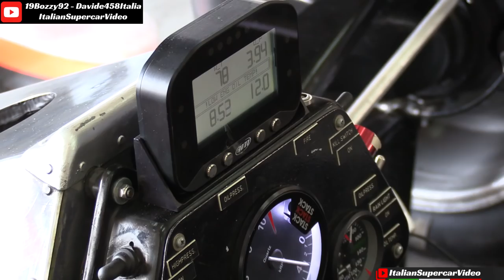Motor Legend Festival 2018, Imola Circuit - FIA Masters Historic Formula One -Tyrrell, Lotus & More!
Finally Motor Legend Festival 2018 at its first and long-awaited edition at the Imola racetrack. This international event shows the best of modern & past motorsport altogether. The return of single-seaters with the FIA Masters Historic Formula One cars was welcomed with great enthusiasm by the public. We could see the races of the 70s and 80s Formula like Tyrrell 011/012, Brabham BT49C, Williams FW07C, ATS HS01, Tecno F1 PA123 and much more! I have to thank my friends and Youtuber 19Bozzy92 & Davide458Italia with whom I collaborated to realize this video. Enjoy!

Prima e tanto attesa edizione del Motor Legend Festival 2018 che vede presso l'Autodromo di Imola un grande evento internazionale che racchiude il meglio del motorsport moderno e del passato. Lo spettacolo delle gare di Formula Uno storiche portato in scena sulle rive del Santerno dal FIA Masters Historic Raving è stato molto apprezzato dal pubblico che ha potuto ammirare vetture degli anni 70 ed 80 quali Tyrrell 011/012, Brabham BT49C, Williams FW07C, ATS HS01, Tecno F1 PA123 e tante altre.
Un grande grazie agli amici e Youtubers 19Bozzy92 e Davide458Italia con cui ho collaborato alla realizzazione del video. Buona visione!

Event / Manifestazione: Motor Legend Festival
When / Quando: 22/04/2018
Where / Dove: Autodromo di Imola

Watch these playlists, may interest you / Guarda queste playlist, potrebbero interessarti:
➪ Little Proto Monsters, motorbike engine swapped - Fiat 500, 126, Saxo, Y10, Smart, A112 & More